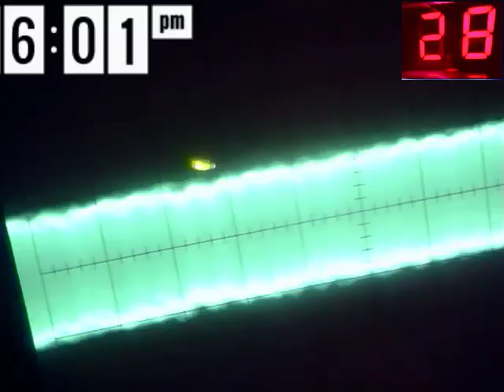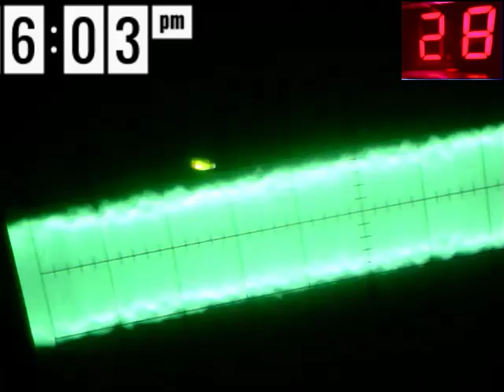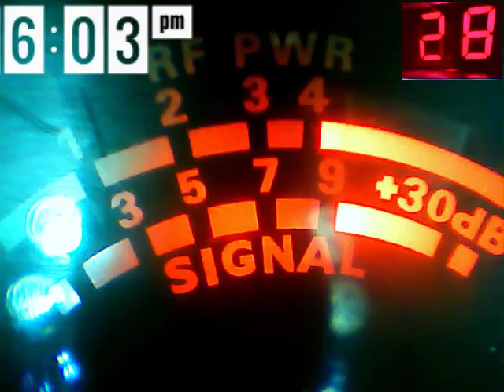Audioman288 &ch 28 .3/1/2017